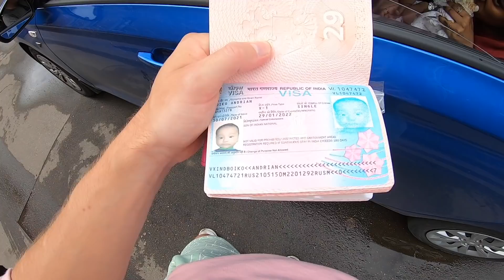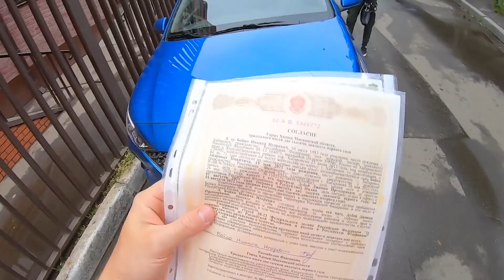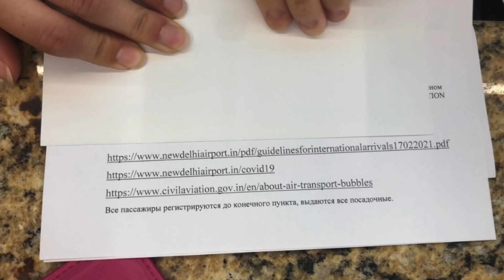Уехал на Вахту, РАБОТА ПОВАРОМ плюсы и минусы. Жена с сыном летят в Индию, согласие на выезд и ВИЗА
Всем привет, ну вот я и на Ямале👋 Жена с Андрианчиком уже в Индии, и у нас троих все хорошо, единственное это то, что мы сейчас не вместе и разучились ненадолго., но ничего время пролетит быстро, после вахты я сразу в Индию. Андриан проявляет большую активность и вообще он жизнерадостный парень, это радует. После работы мы созваниваниваемся с Джанхави - она скучает, а я так загружен лепкой котлет и разделкой мяса, что пока скучать некогдк, но в каждый раз когда она показыает мне сына я улыбаюсь от всего сердца, а малой мне в ответ. Интернет здесь оставляет желать лучшего, но жить можно и я даже загрузил это видео каким то чудом. Мне осталось всего 38, надеюсь время быстро пройдёт, пишите не забывайте🙏😁

Мой Instagram: nikita_boiko_